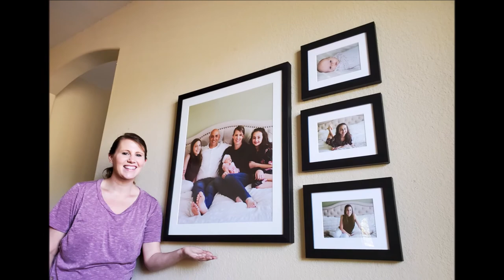Experience the Magic of family portraits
Hire a professional who will not only help you know what to wear, how to pose and take beautiful photos of you and your family but will also help you decide what size photos to buy and then deliver and hang them on your wall for you!

Call Tiffany today to start planning your Humble Family Portrait Photos.